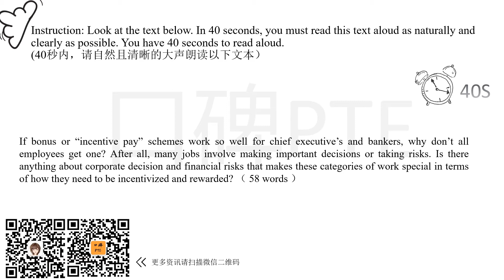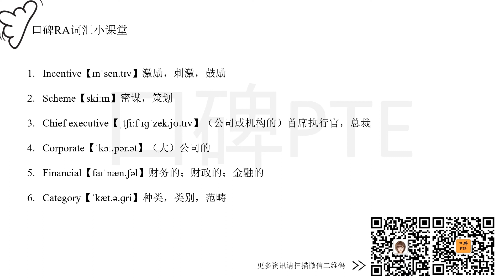RA1044 Y Bonus 奖金